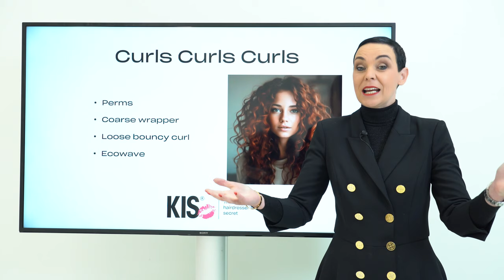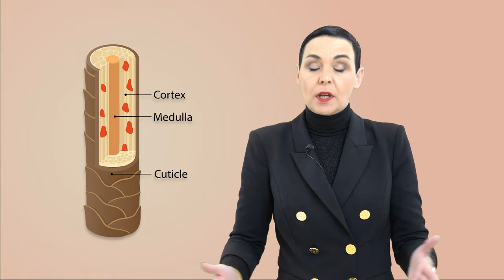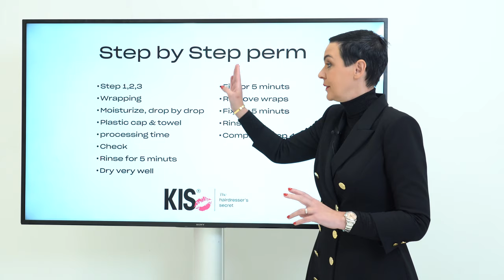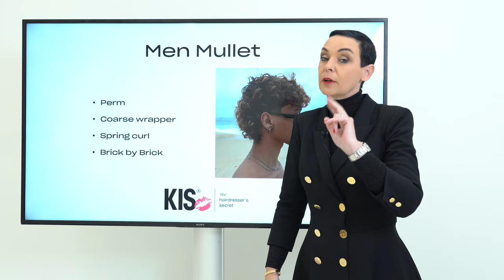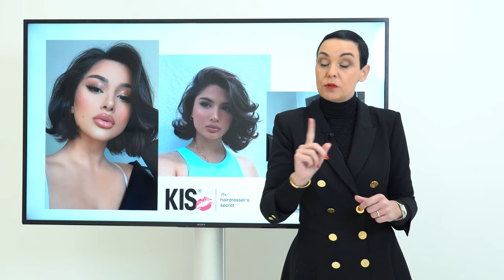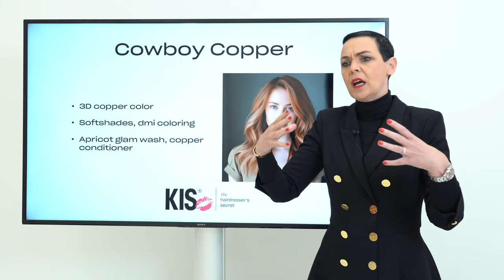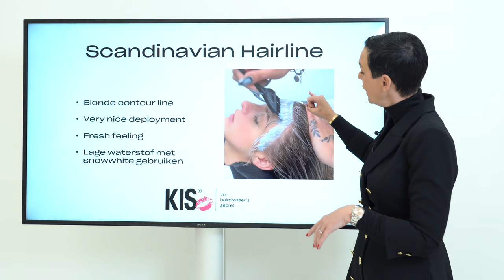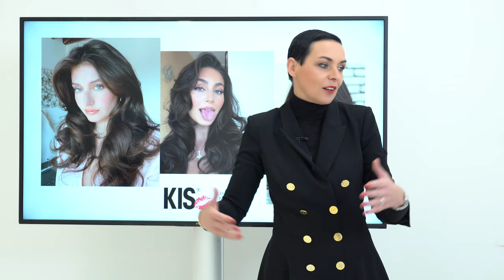KIS webinar voorjaar 2024 by Natasja Keijzer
Tijdens dit webinar laat ik de laatste trends zien van voorjaar 2024. Krullen kleuren , knippen komen allemaal aan bod. laat je heerlijk inspireren met alle tehnieken die voorbij komen. Alle producten die ik gebruik zijn van het erk Kis